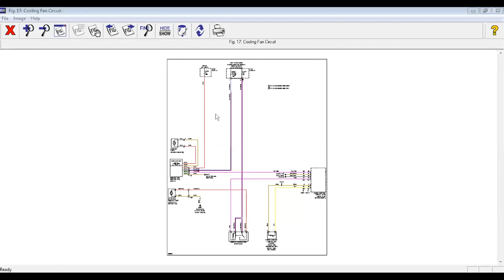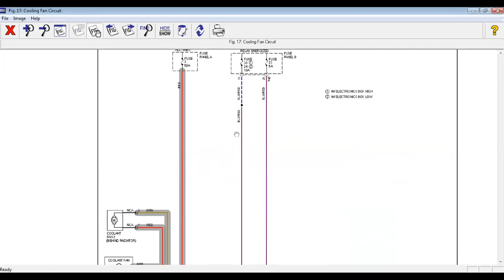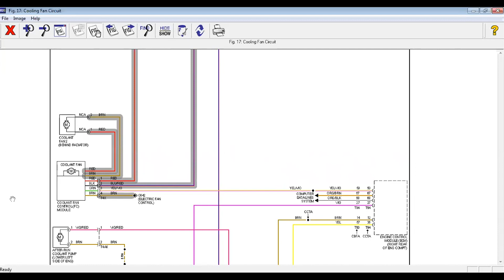Preguntas Miembros ¿Cómo Diagnosticar un Abanico Manejado por PWM?